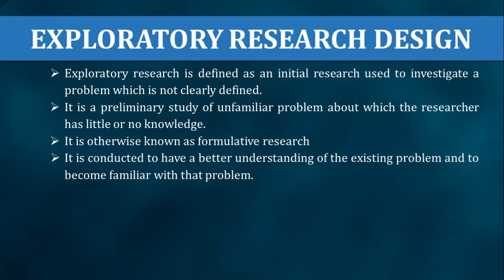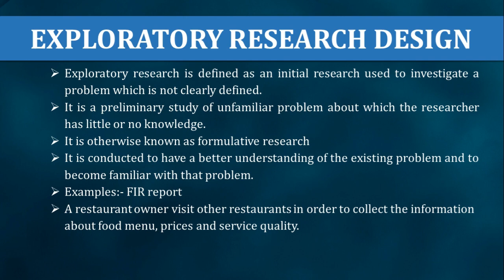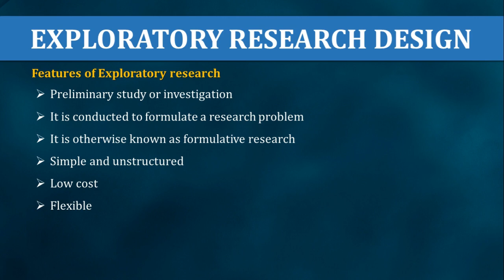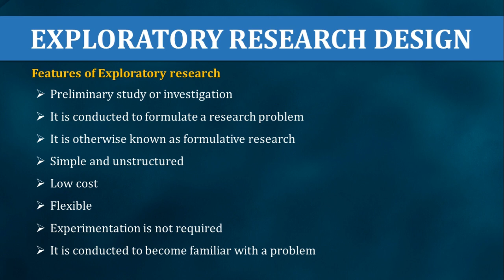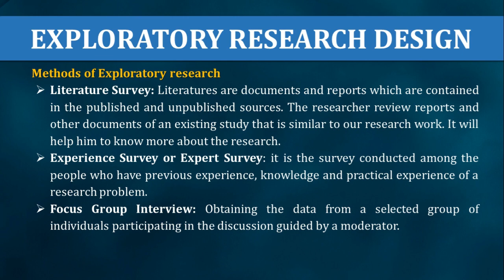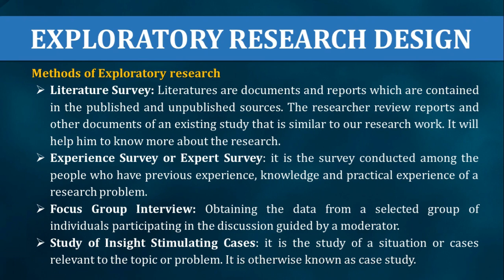EXPLORTORY RESEARCH DESIGN | BUSIENSS RESEARCH METHODS